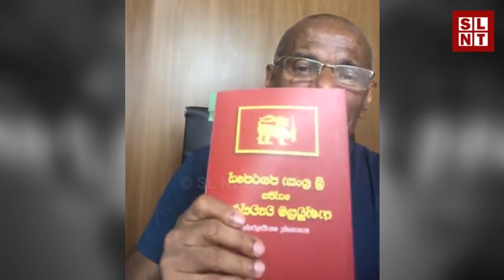Statement by Nagananda Kodituwakku | Breaking News Today Sri Lanka | SL News Today | Sirasa News